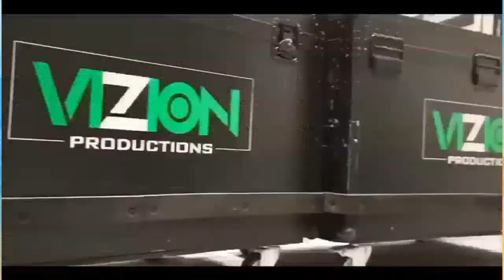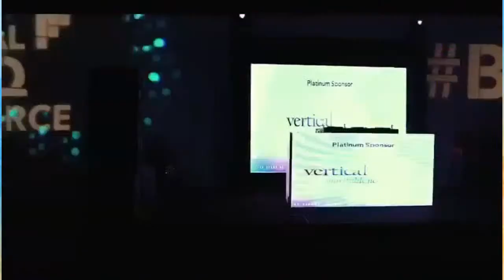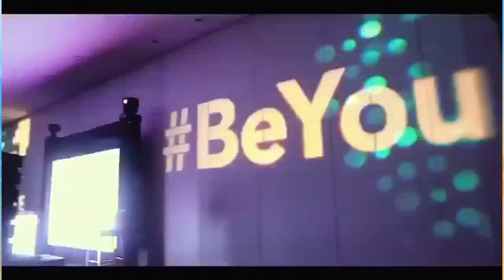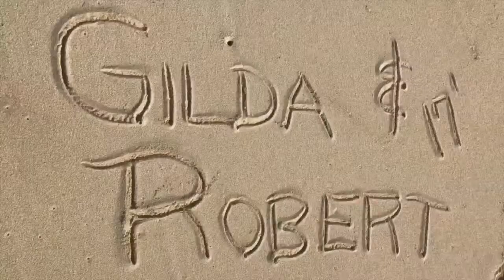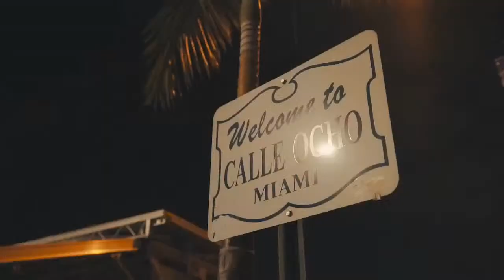Raul G interviews "Thick and Juicy" Roxxxy Andrews